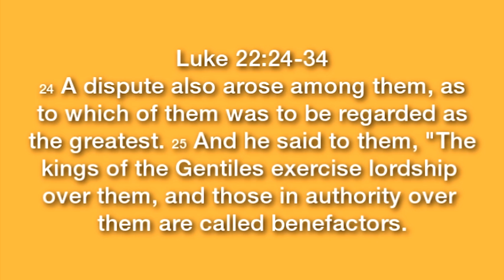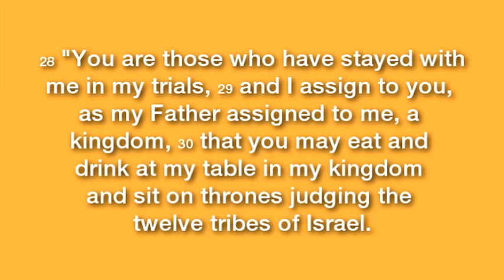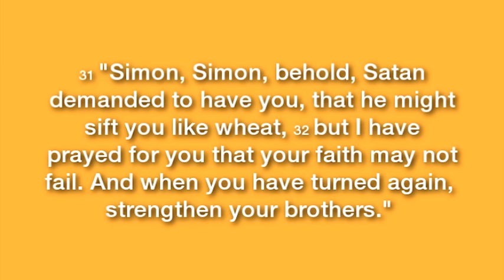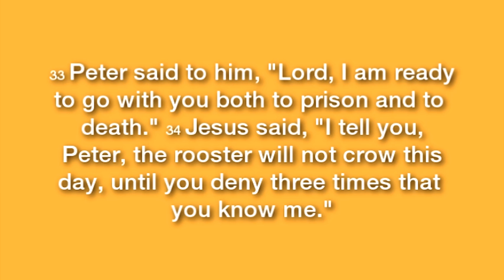When Getting Better Isn't Happening | Steve Brown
Steve Brown
Given at Willow Creek Church

Luke 22:24-34